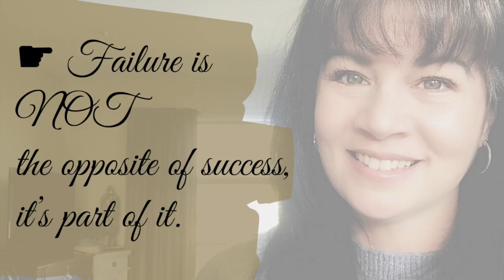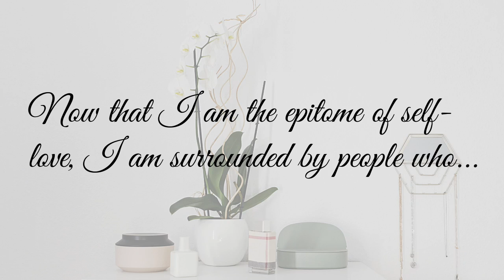How to set Goals like a Master Life Coach - Part One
Some dabble in goals, some go deeper and set SMART goals.  But for a small percentage of people, there awaits a level few have the courage to excavate - this is the realm of Master-level Goals.

In this series, I break down the levels to setting goals as a Master Life Coach so that you can up-level your life tremendously, by up levelling your goal-setting skills.

🔥Ready to unleash your inner greatness?   Welcome to Elle's YouTube channel, where powerful conversations with extraordinary women like YOU take center stage! With 30+ years of breaking through personal development and self-leadership barriers, Elle has rempowered countless individuals to soar.

💃Desire that undeniable connection with fellow strong-minded ladies? Discover the Sanctuary, experience an Unapologetic Woman Soirée as a guest

Let's ignite the world together! ❤️❤️

Follow on INSTAGRAM 💫 @theunapologeticwoman